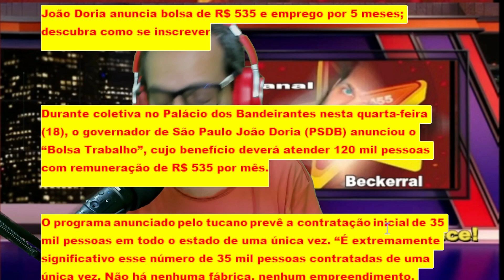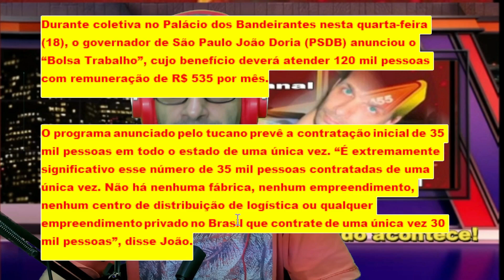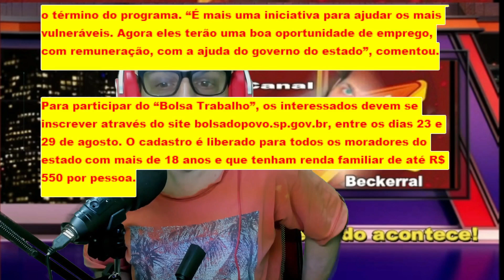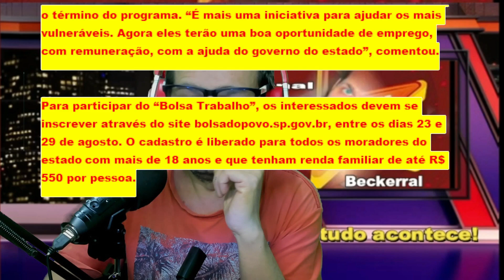João Doria anuncia bolsa de R$ 535 e emprego por 5 meses; descubra como se inscrever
Truque para deixar o toucinho de porco crocante e mole para mastigar
Clique no link abaixo e aprenda;

Para participar do “Bolsa Trabalho”, os interessados devem se inscrever através do site bolsadopovo.sp.gov.br, entre os dias 23 e 29 de agosto. O cadastro é liberado para todos os moradores do estado com mais de 18 anos e que tenham renda familiar de até R$ 550 por pessoa.